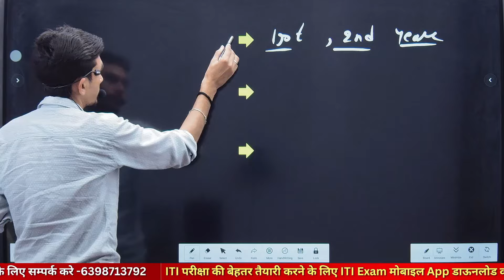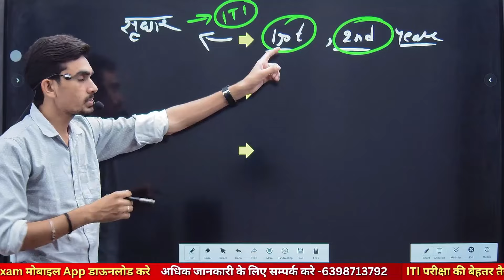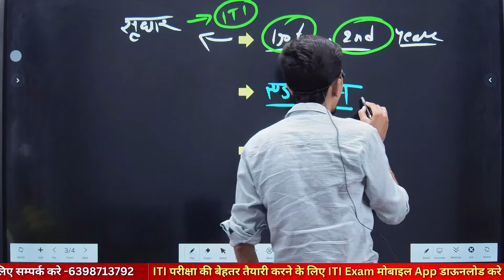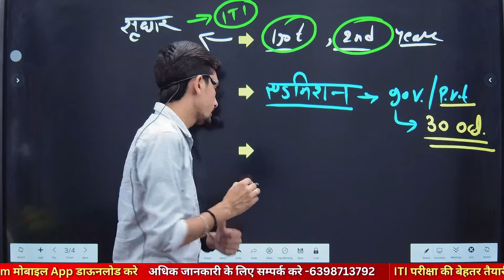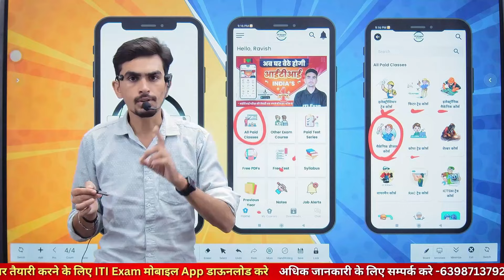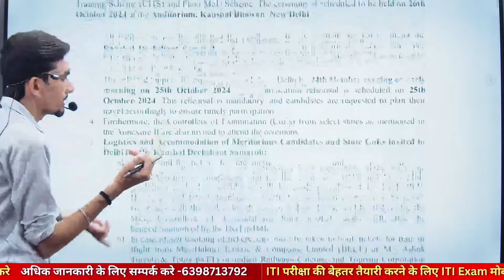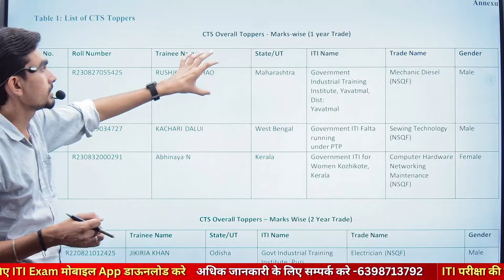iti dgt new update | iti grievance update 2024 | iti exam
ITI Exam
By Ravish Sir
*  BUSINESS ENQUIR